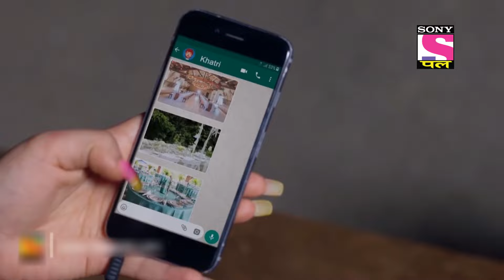Patiala Babes | Full Episode | Episode 196 | 19th November, 2021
Episode 196: Mini Helps Babita Find Her Strength
Babita gets upset with the taunts of society. Mini tries to make her feel comfortable and feels strongly about it. Preparations are on for the function tomorrow. Meanwhile, Micky suspects that Mini is concerned about something and asks her to share her thoughts.